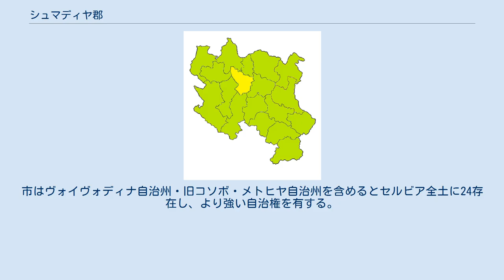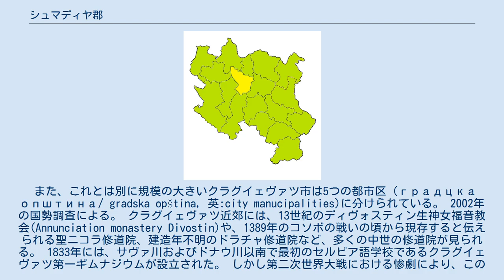シュマディヤ郡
シュマディヤ郡（シュマディヤぐん、セルビア語: Шумадијски округ / Šumadija okrug）は、セルビア中央部の郡。
郡庁所在地はセルビア第四の都市、クラグイェヴァツ。
郡名はこの地域の古くからの名称で、Šumadija という語そのものは Šuma（森）に由来する。
 郡には6つの基礎自治体と、クラグイェヴァツ市がある。
郡庁所在地のクラグイェヴァツのみが市（град / grad） で、残りの5自治体はオプシュティナ（општина / opština）である。
市はヴォイヴォディナ自治州・旧コソボ・メトヒヤ自治州を含めるとセルビア全土に24存在し、より強い自治権を有する。
オプシュティナは日本の町・村に相当する。
 また、これとは別に規模の大きいクラグイェヴァツ市は5つの都市区（градцка општина/ gradska opština, 英:city manucipalities)に分けられている。 2002年の国勢調査による。 クラグイェヴァツ近郊には、13世紀のディヴォスティン生神女福音教会(Annunciation monastery Divostin)や、1389年のコソボの戦いの頃から現存すると伝えられる聖ニコラ修道院、建造年不明のドラチャ修道院など、多くの中世の修道院が見られる。 1833年には、サヴァ川およびドナウ川以南で最初のセルビア語学校であるクラグイェヴァツ第一ギムナジウムが設立された。 しかし第二次世界大戦における惨劇により、この学校は悲劇の象徴として知られるようになってしまった。セルビア全土への見せしめを目的として、1941年10月21日、ナチスドイツは7000人の市民をその日のうちに殺害した。その中には300人の児童と18人の教師も含まれており、うち15人は8歳から15歳の子供であった。シュマリツェの記念公園にはこれらの生徒と教師の慰霊碑が建てられている。